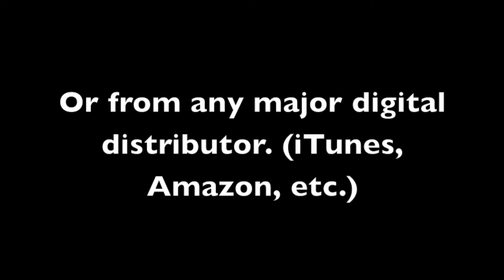The Best Is Yet To Come (Low Key) Originally by Donald Lawrence [Instrumental Track] SAMPLE